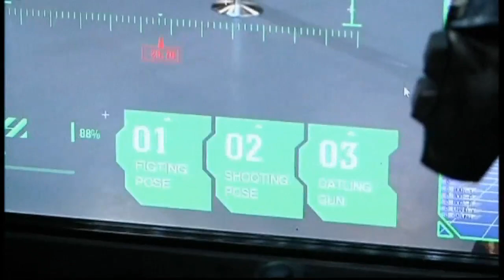Giant 4-tonne 'Kuratas' robot unveiled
It is 13 feet tall, can be controlled by an iPhone and has 'guns' that fires thousands of BB pellets, an costs almost £900,000. Japanese artist Kogoro Kurata unveils his dream. .